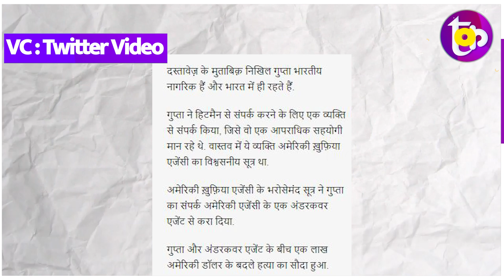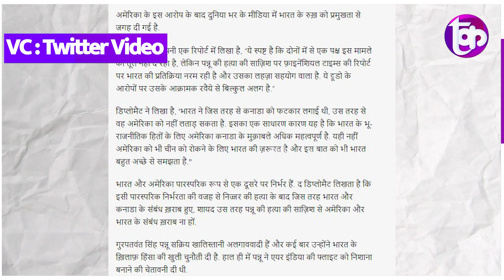विश्वगुरु की ताक़त फुस्स? America ने दिखायी लाल आँख, मोदी ताकते रह गये ! The Kantap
समझे...